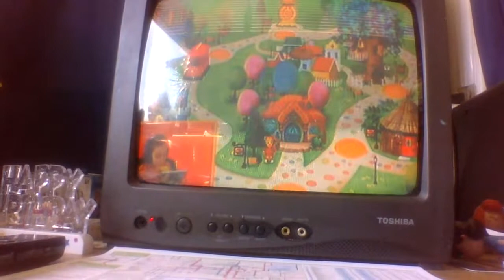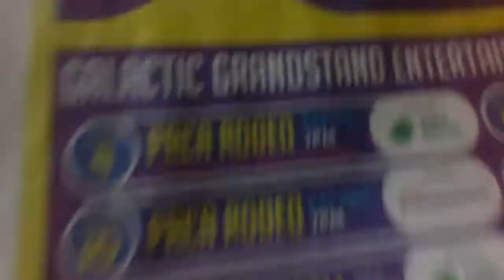animation domation returns on FOX september 25th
the simpsons 34th season
family guy 21st season
tv guide